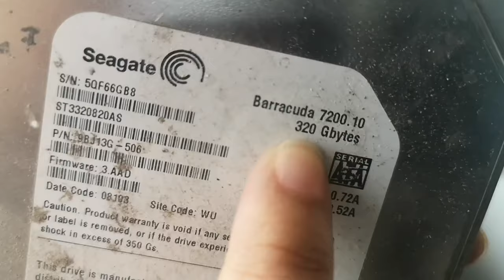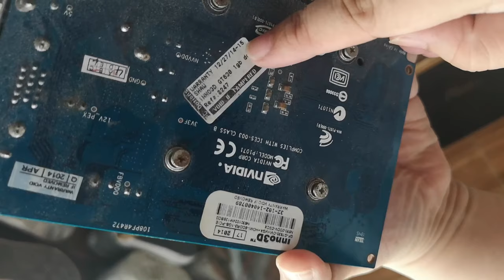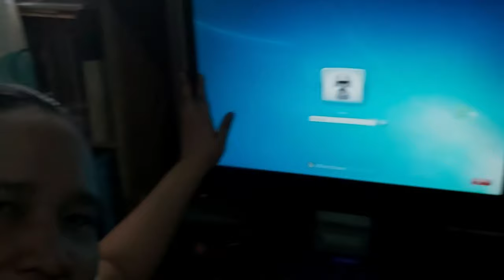Computer Maintenance: How to Clean and Assemble Your PC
For this video, we cleaned and assemble our old personal computer by using our tools in our household with the tips and tricks that are mentioned in this tutorial. With many laughter and twists as we go along the super long journey of almost half a day until it was completed.

This video will help you how to properly clean your computer just by using the things that we need to remember.

And this was also edited for a long period of time. With numerous shouting with each other because the editors are annoyed while making this video.